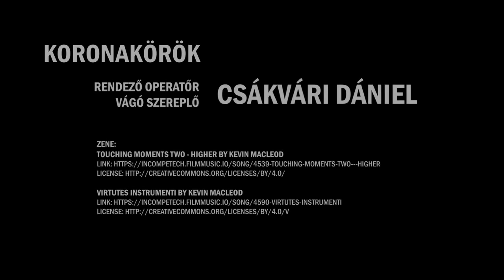Magentafilmfesztivál I Csákvári Dániel - Koronakörök I Telekom HU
Mobilból rengeteg van, de a te sztoridból csak egy!

Idén „MagentaFilm” Magyar Mobilvideó Fesztivál néven, immár a Telekom támogatásával indul útjára a Prof. Karl Bardosh, a mobilfilmgyártás úttörőjének nevéhez köthető, az ő iránymutatásával megvalósuló Magyar Telefonfilmes Fesztivál.  A fesztivállal lehetőséget és inspirációt adunk neked is arra, hogy megmutasd, mire vagy képes csupán egyetlen okostelefonnal.

Ez is egy a legjobb filmek közül, nézd meg a többit is a lejátszási listánkban: